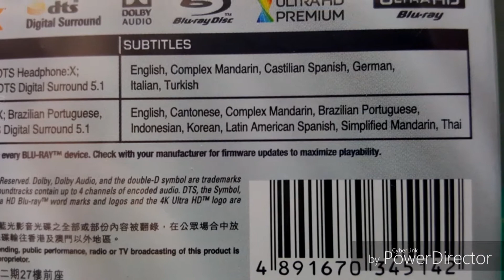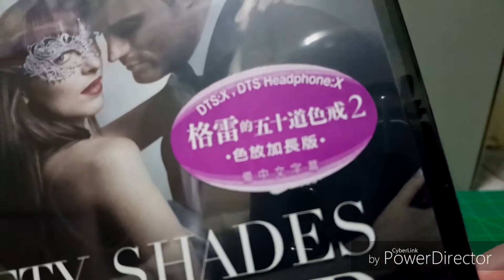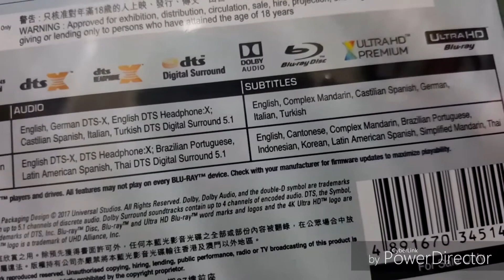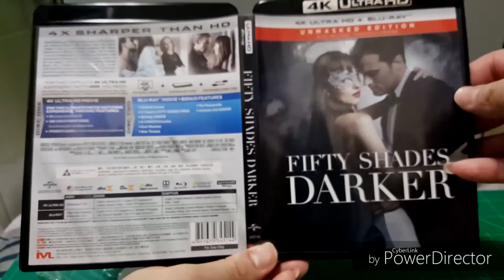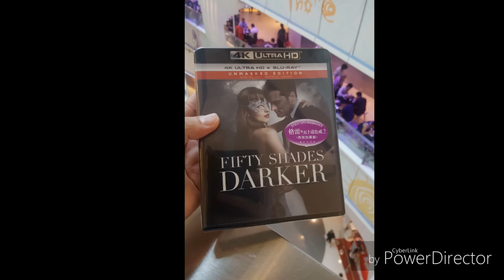【香港版4K UHD】Fifty Shades Darker《格雷的五十道色戒 2》雙碟裝 BLU-RAY